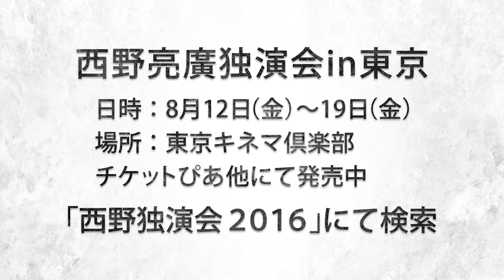梶原のドラムの主張が激しすぎる件